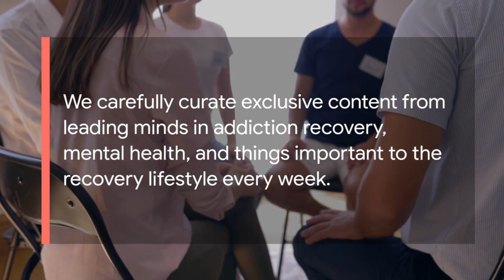What is SEX Addiction? with guest Emily Sussman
In this episode of the Recovered Life Show, Damon Frank chats with Emily Susman, a psychotherapist and coach, to explore the topic of sex addiction. Emily brings a cool mix of professional knowledge and personal experience to the table, giving us a fresh look at sex addiction and busting some of the myths around it. They dive deep into how addiction really means losing control and how it can mess up someone's life big time. They also touch on how sex addiction, just like any addiction, is often about trying to run away from facing the real you. Plus, they cover the different ways sex addiction can show up, from being hooked on porn to voyeurism and how it can really take a toll on your relationships and how you feel about yourself, all wrapped up in a whole lot of shame.

OTHER VIDEOS YOU NEED TO CHECK OUT

✨ - Addiction! How do you surrender?